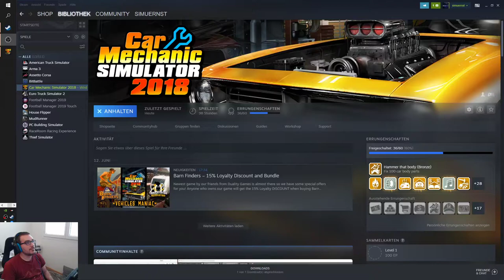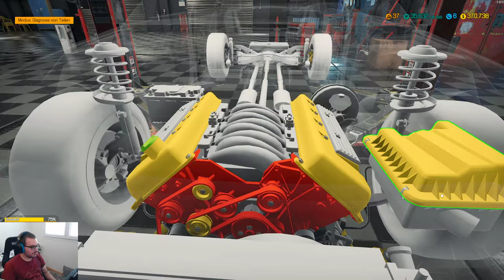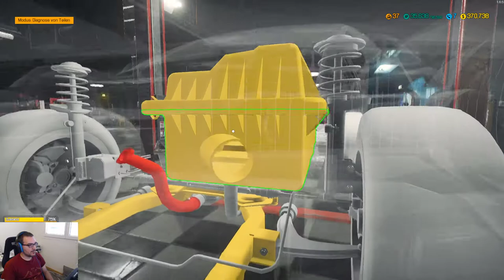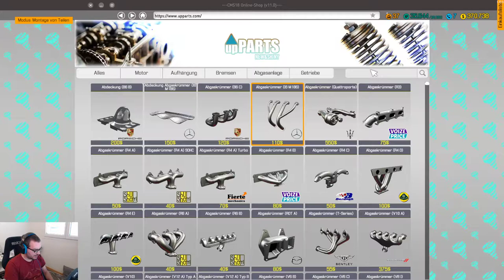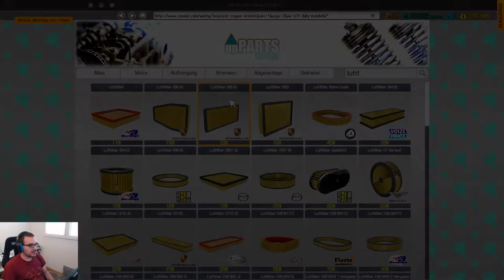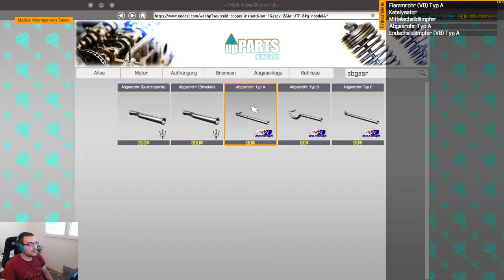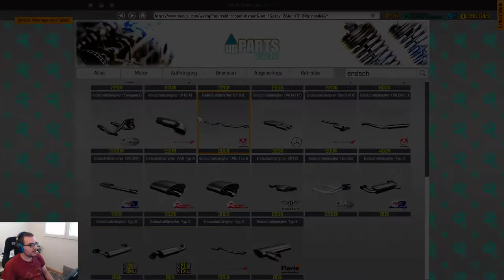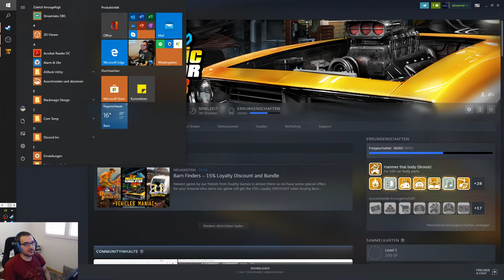Car Mechanic Simulator #007 Missionsauftrag Teil 1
Wir Reparieren ein Auto